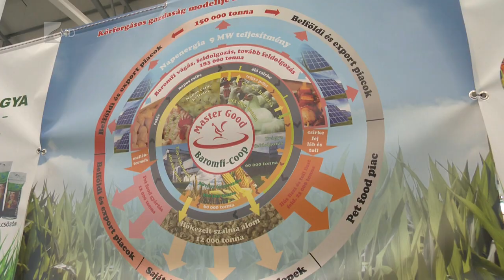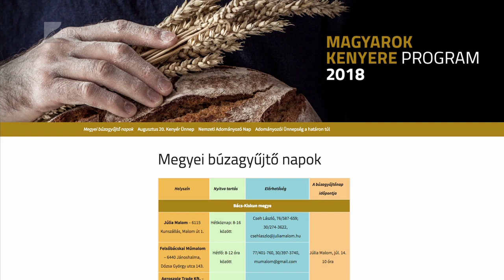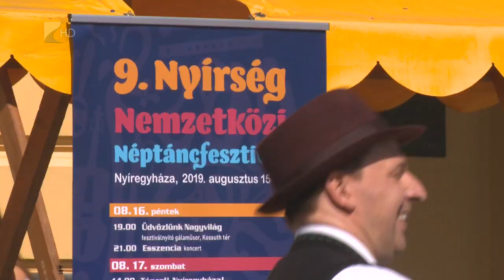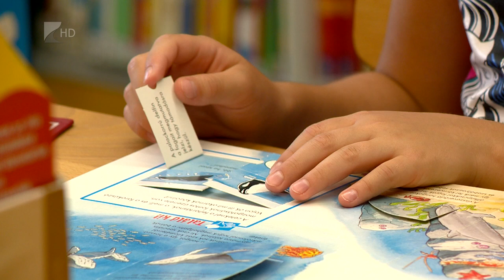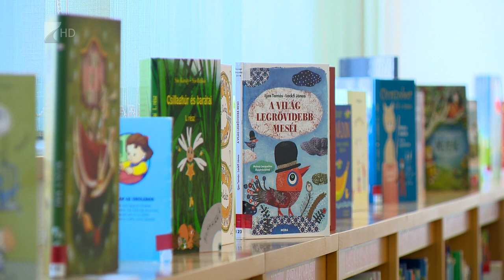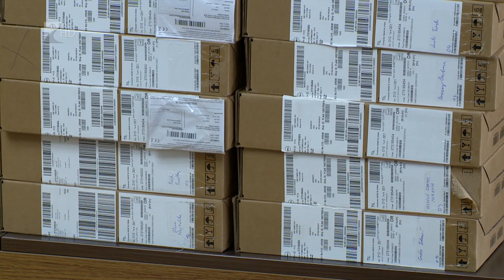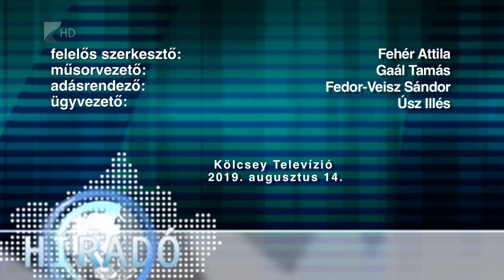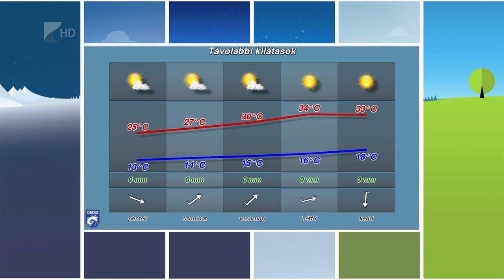Híradó 2019.08.14. - Kölcsey Tv